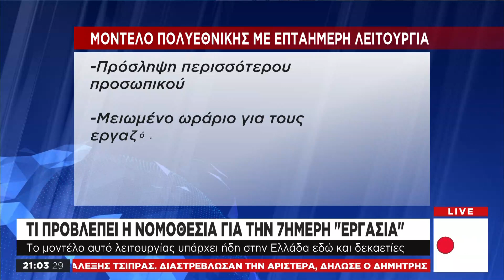Τι προβλέπει η νομοθεσία για την 7ημερη εργασία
Επταήμερη λειτουργία ή επταήμερη εργασία αυτή είναι η ερώτηση που έχει προκύψει από χθες το απόγευμα με το πολιτικό σκηνικό να έχει πάρει φωτιά. Πολλές επιχειρήσεις όπως νοσοκομεία, μέσα μαζικής ενημέρωσης, ακόμα και νομικά πρόσωπα δημοσίου δικαίου βρίσκονται κάτω από το σύστημα της επταήμερης λειτουργίας. Η επταήμερη λειτουργία ισχύει τόσο στην Ευρώπη όσο και στη χώρα μας από το 1966.